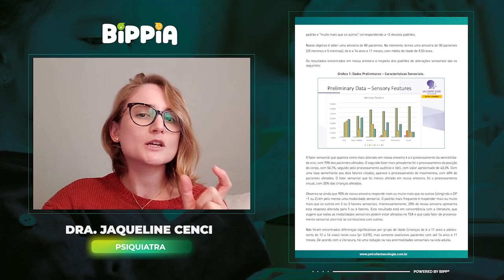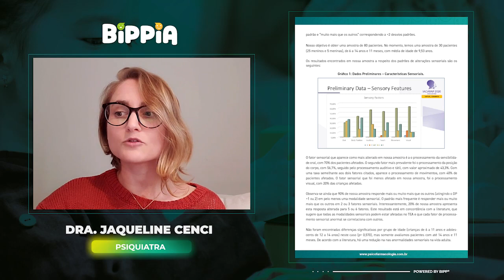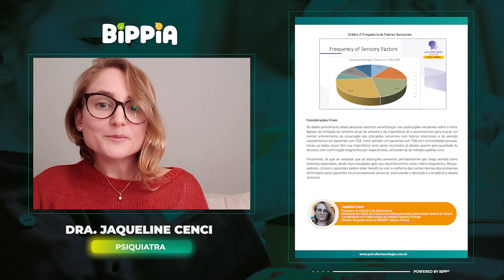BIPPIA - Alterações Sensoriais no Transtorno do Espectro Autista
Apresentação: Dra. Jaqueline Cenci

Coordenação: Dra. Fabrícia Signorelli